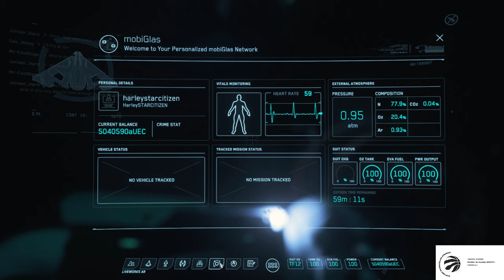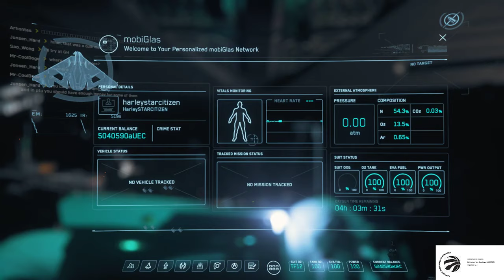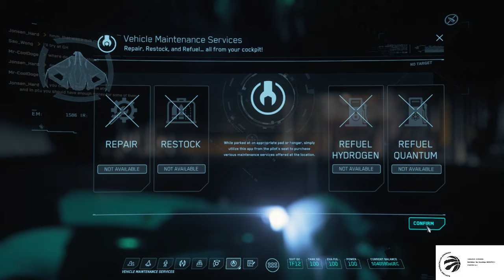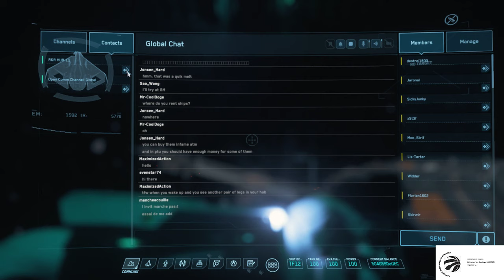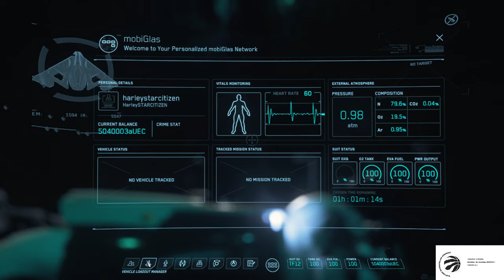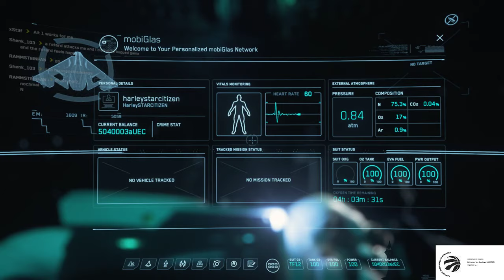STAR CITIZEN Rest Stop Tour feat Pedro Camacho's Soundtracks